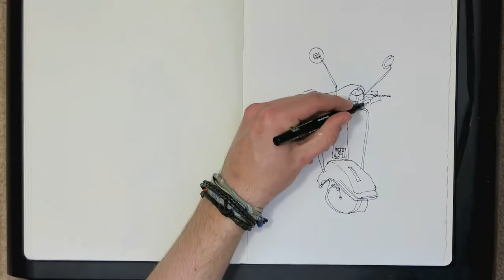DUDE ON A VESPA #54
A SKETCH A DAY #54
ART BY JACK DEVEREUX